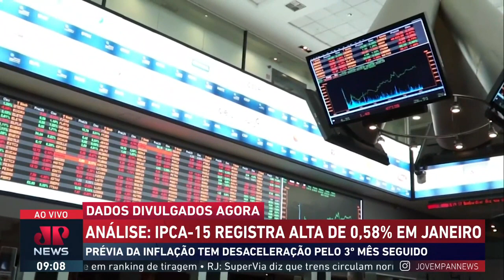Nogueira: IPCA-15 registra alta de 0,58% em janeiro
IBGE divulga a prévia inflação oficial de janeiro, com alta de 0,58%, indicando uma desaceleração pelo terceiro mês consecutivo. Luís Artur Nogueira traz os detalhes.